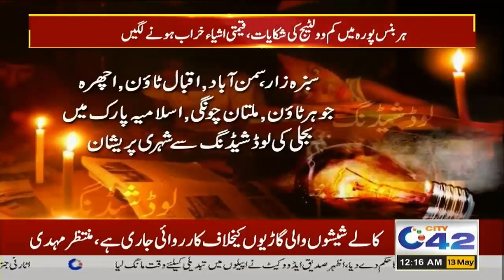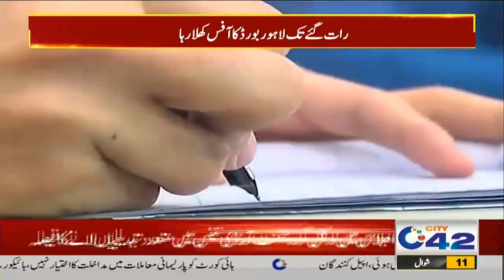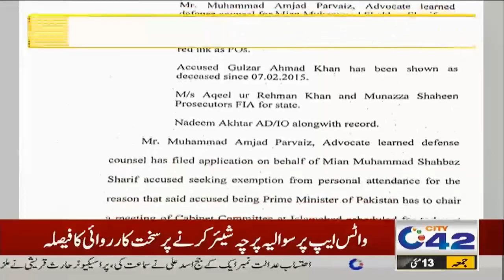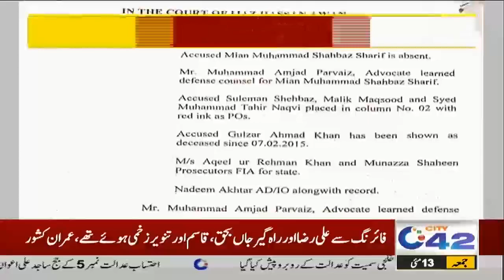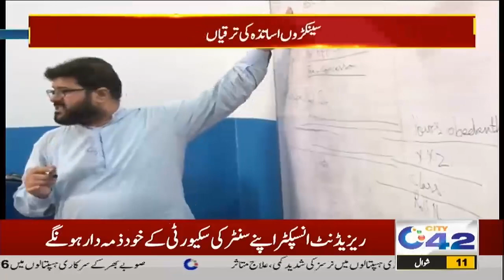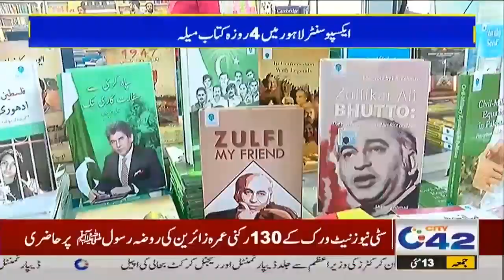12am News Bulletin | 13 May 2022 | City42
12am News Bulletin | 13 May 2022 | City42